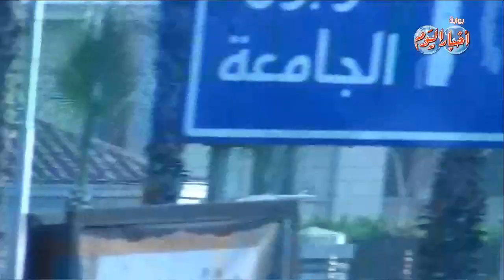أثار الأشتباكات بين الأخوان وقوات الأمن بجامعة القاهرة